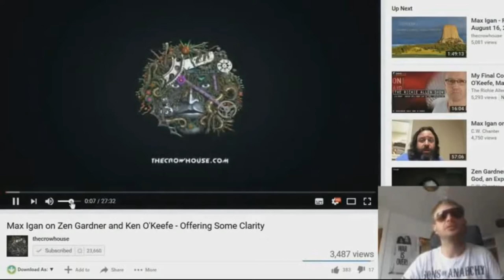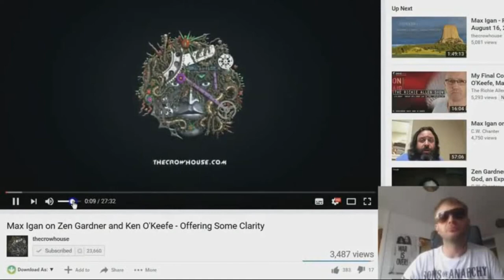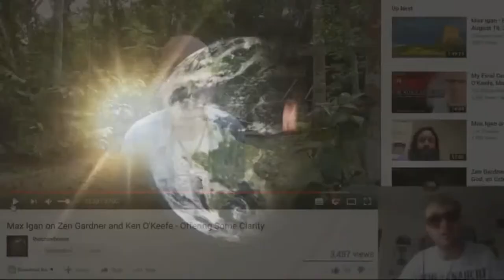Max Igan 2016 the World Citizen Scam – 2020 peddling his latest ‘way’ to Freedom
MIRROR Notice the 'friendly' image of the Crowhouse, mechanical & measured, worms coming out of a one eyed head - a grotesque cyborg image.  Yep, very spiritually enlightening, for an Aleister Crowley fan.